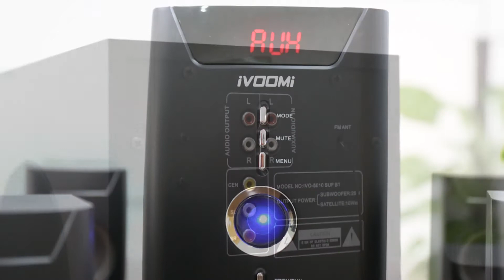New Arrival ｜iVOOMi 5.1 Speaker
iVOOMi 5.1 speaker, your best home audio partner, bring music to life.It produces best listening experience with rich bass and solid sound.

Choose any function as you want, enjoy the wireless freedom.
Value for money, an affordable price never sounded so good.